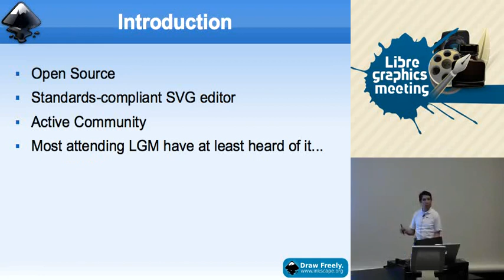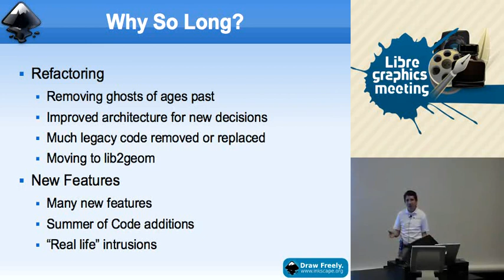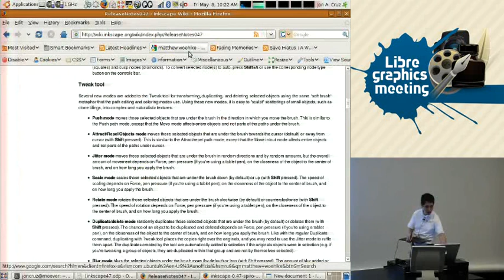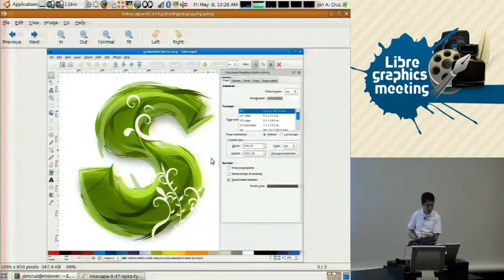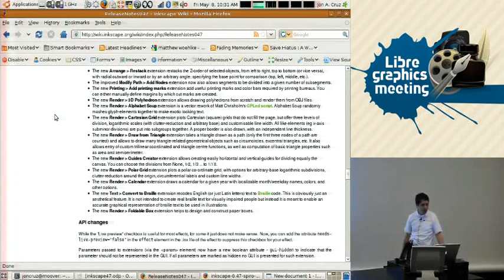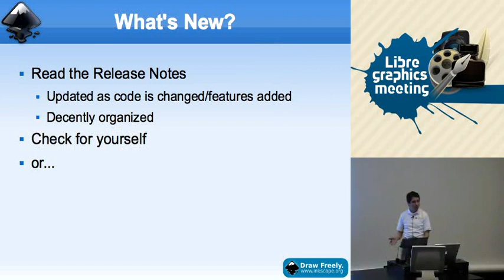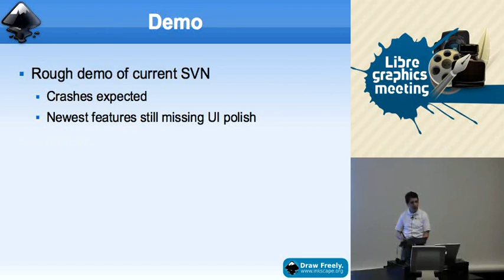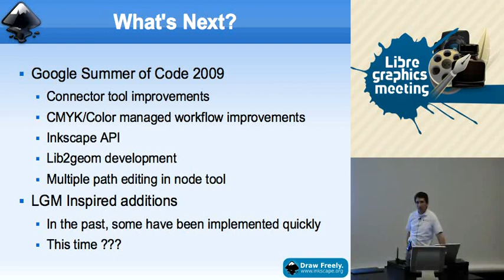Inkscape v0.47 and Beyond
Jon Cruz
Inkscape